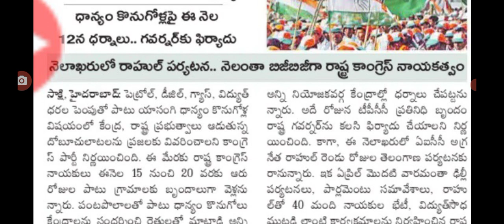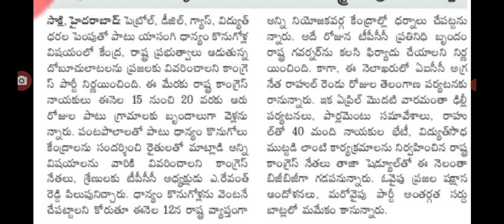12 మంగళవారం రాష్ట్ర వ్యాప్తంగా బంద్ కారణం ఇదే Telangana state bhandh on 12th.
hello everyone today update is TS government latest update on state bhandh on 12th .@sarlcreations